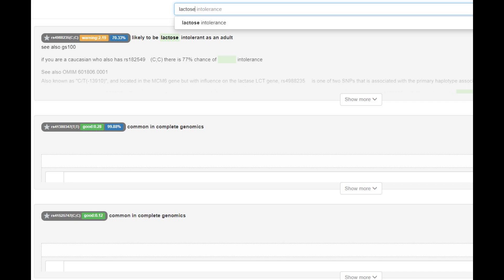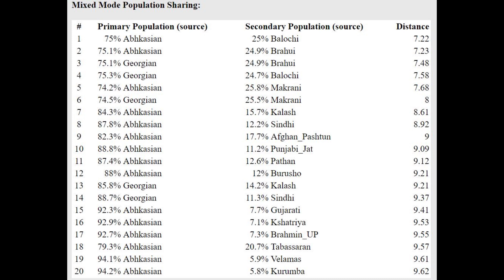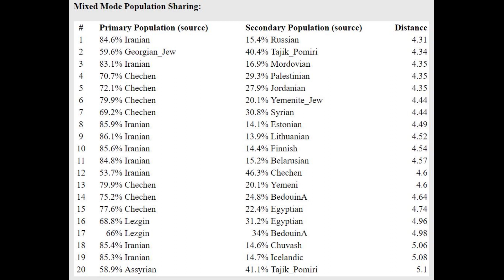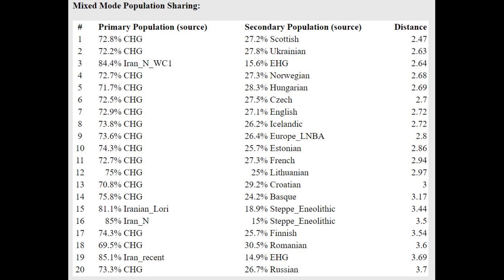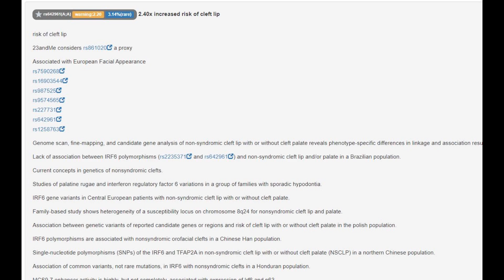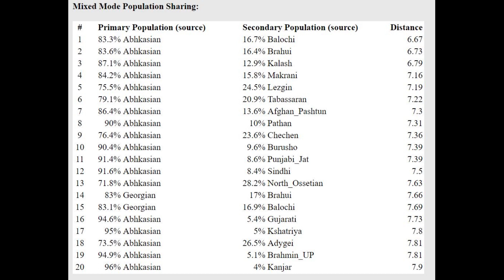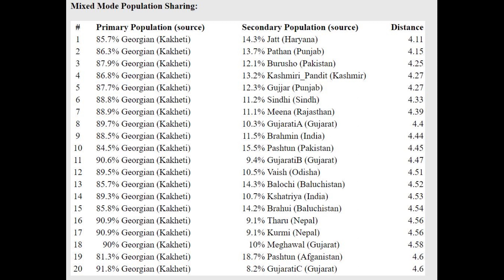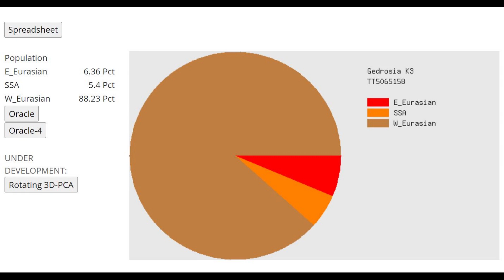DNA + Appearance of Velikent Caucasians (VEK006+VEK007)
NOSHACOT phenotype predictions:
Enter file name: VEK006.A0101.fastq.merged.fq.qF.sorted_rmdup_CombinedKit.txt
Eyecolor estimate :

Ethnic classification of nose shape :
Estonian -33.01%
Indian -9.20%

Enter file name: VEK007.A0101.fastq.merged.fq.qF.sorted_rmdup_CombinedKit.txt
Eyecolor estimate :

Estonian -17.76%
Indian -10.10%